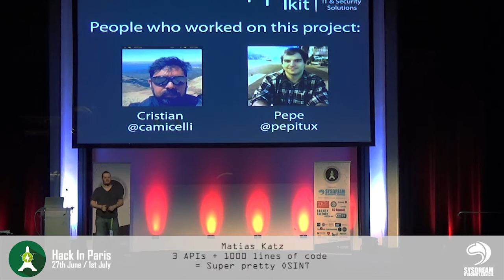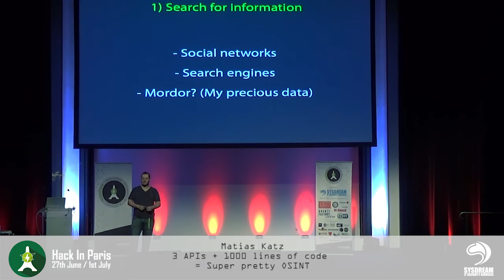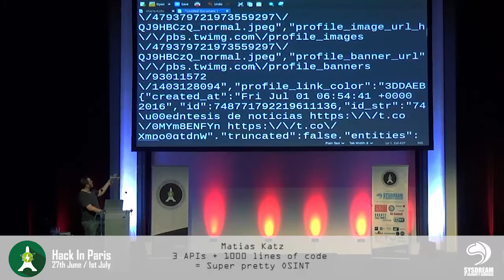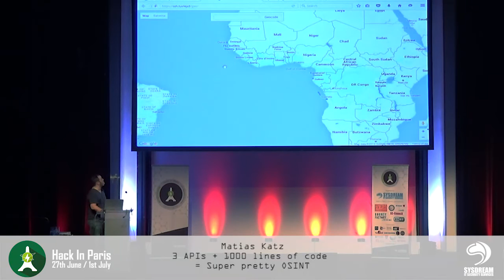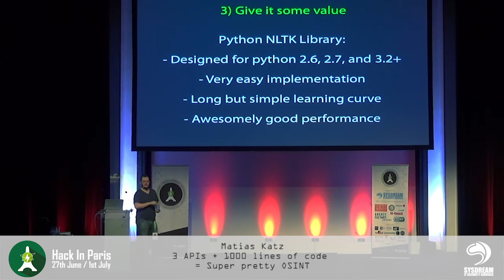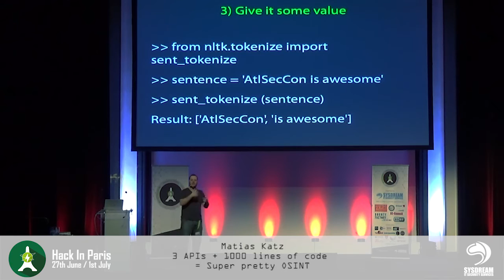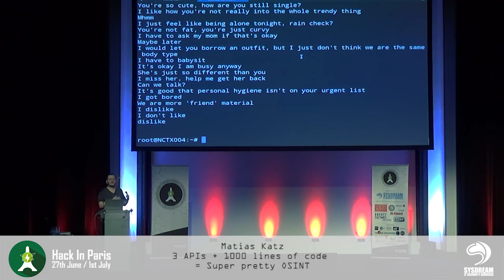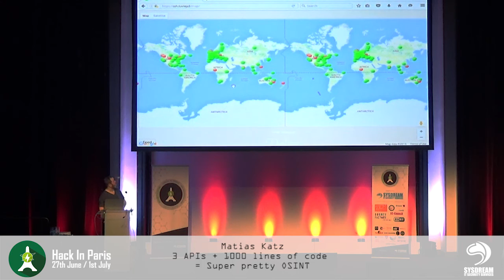HIP16-KEYNOTE 3 APIS + 1000 LINES OF CODE = SUPER PRETTY OSINT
DAY 2 - KEYNOTE 2 / Matias Katz

Twitter public stream API: Allows you to read the public Twitter timeline in realtime, and perform specific filters regardless of mentions or hashtags.
Google geocoding API: Allows you to draw live Google Maps and generate personalized drop points on it at the location you specify, with any kind of information you want on it.
Python NLTK -Natural Language Toolkit-: Performs text interpretation and syntactic analysis on provided strings, against specific expressions and phrasings. It also has the capability of learning from its history, in order to show better results.
The end result: A simple tool that shows live tweets about a string specified by us, points them on a live Google map at the city where the tweet was posted, and shows you whether the tweet has a negative, positive or neutral connotation. All that in less than 7 seconds after the tweet was posted by the original user.

I will do a live demo of the tool, with any word chosen by the audience.

Warning This is NOT a product talk. We do not sell this software. It's just a project we did for fun, no profit :D. And after my talk, anybody will be able to replicate it easily.